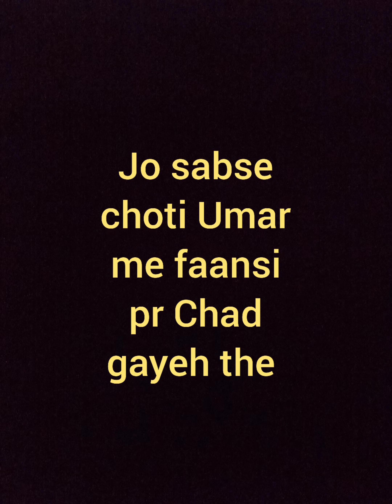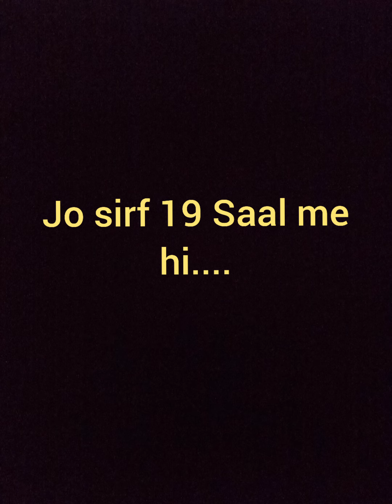Youngest Freedom fighter| Abhi's Fact